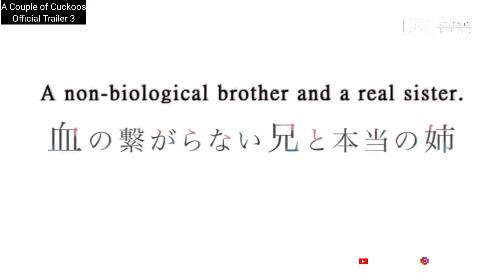A Couple of Cuckoos | Official Trailer 3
A Couple of Cuckoos - Official Trailer 3 (Sachi ver.)

"Kakkou no Iinazuke," or "A Couple of Cuckoos," is one of three manga created and currently being worked on by Miki Yoshikawa to commemorate the 60th anniversary of Weekly Shounen Magazine. After "Quintessential Quintuplets" dethroned Miki Yoshikawa's earlier work, "Yamada and The Seven Witches," from the top spot of Weekly Shounen Magazine cover, Miki Yoshikawa's "A Couple of Cuckoos" eventually dethroned "Quintessential Quintuplets" from the magazine's top slot/cover and is now getting an anime adaptation. The anime is set to premiere next year (2022)!

© Miki Yoshikawa / Kodansha / "A Couple of Cuckoos" Production Committee

A Couple of Cuckoos Official Trailer 1
A Couple of Cuckoos Official Trailer 2